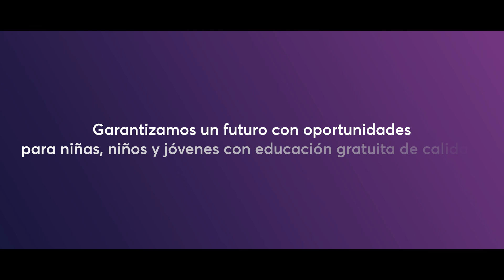ElFuturoLoHacemosJuntos con Educación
Brindamos formación de calidad con programas y servicios gratuitos en educación, para que niñas, niños y jóvenes como Yuly puedan obtener mejores oportunidades.